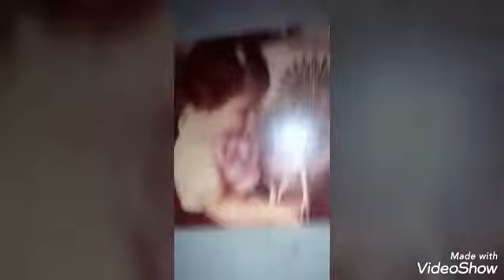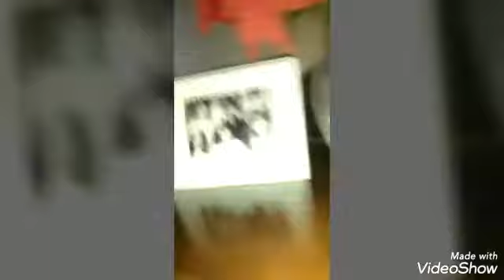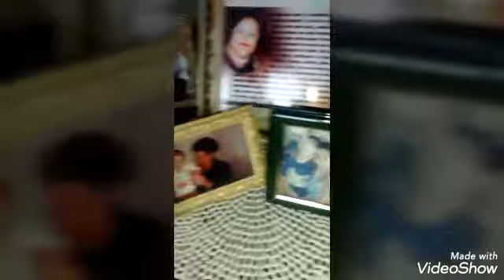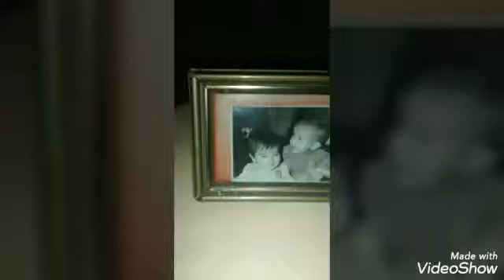Casarão p4_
Casarão de passa 4